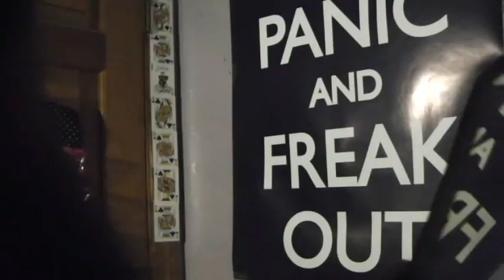Awkward Moments In School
Song: Of Monsters And Men- Little Talks